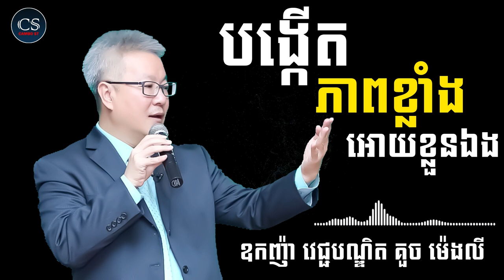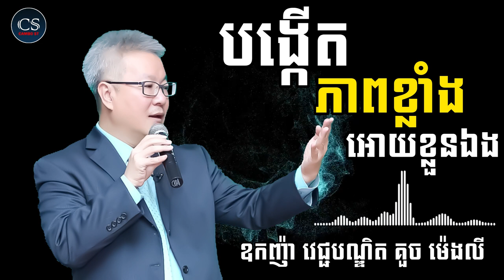ខ្លាំងដោយខ្លួនឯង | គួច​ ម៉េងលី | CAMBO-ST